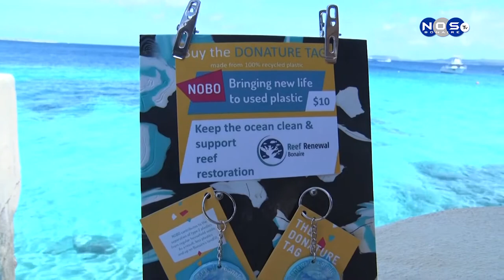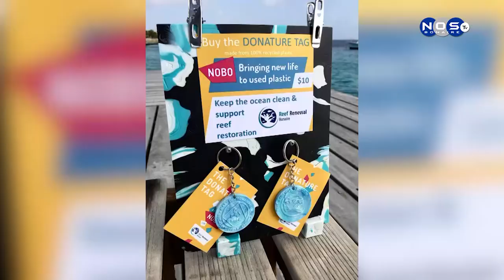(1) Boneiru Duradero ta desaroyá etikèt di plèstik resilklá.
Boneiru Duradero a kuminsa ku un inisiativa nobo kaminda ta bai komberti of miho bisa resilklá plèstik den obhetonan re-usabel, den e obhetonan aki ta bai tin un asina yama “Tourist Tag” pa rekouda fondo pa diferente organisashon. Sharon Bol ta amplia.